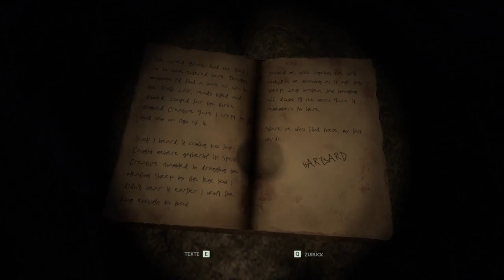THROUGH THE WOODS #05 * Im Trollversteck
Through the Woods Part 5 Im Trollversteck